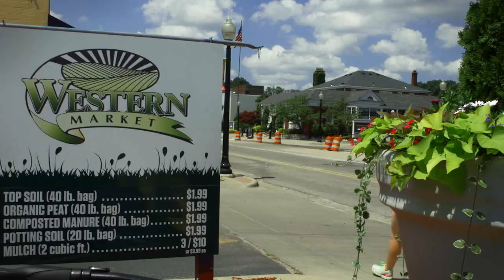Jessica Paciorek: Detroit Half-Marathon Participant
Your Metro Detroit Chevy Dealers are proud sponsors of the 2013 Detroit Free Press Half-Marathon.

As we learned more about the marathon, we realized every runner has a personal reason for why they run.

So we found 5 people with 5 different stories and we asked them...what drives you to run?

Here's a video featuring Jessica Paciorek. Jessica loves to challenge herself. By taking up running, she has opened up her life to new adventures and lifestyle changes that may have frightened her in the past. But because of running, she is determined to try all kinds of new things.